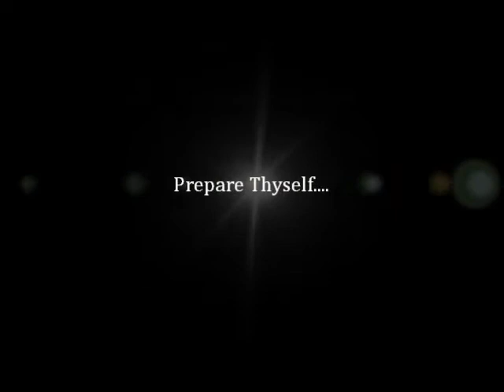newband.wmv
Introducing some new members and exciting news. You'll dig it.